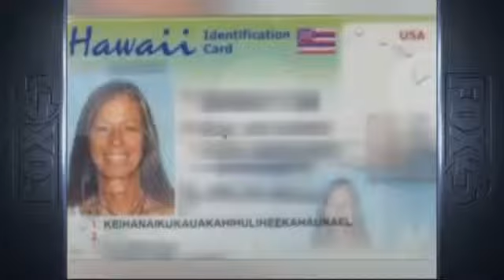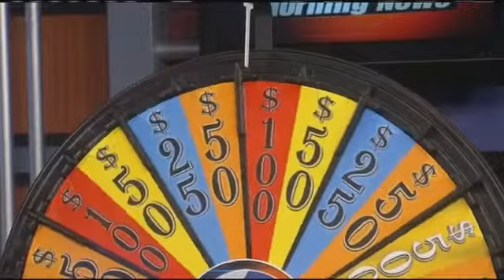Say What?! Best of 2013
Fox45 Morning News had a blast in 2013! Here are just some of the moments, that made us go.. SAY WHAT?!